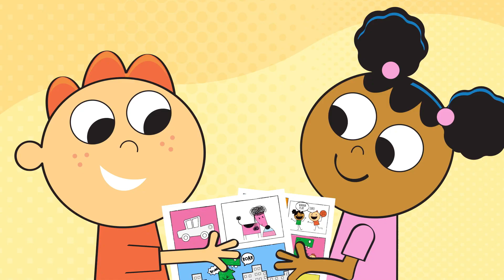Sesame Street: C Is For Comic Book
The "C Is For Comic Book" song on Sesame Street. Season 50.